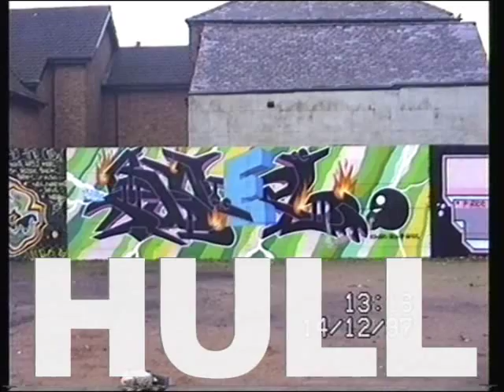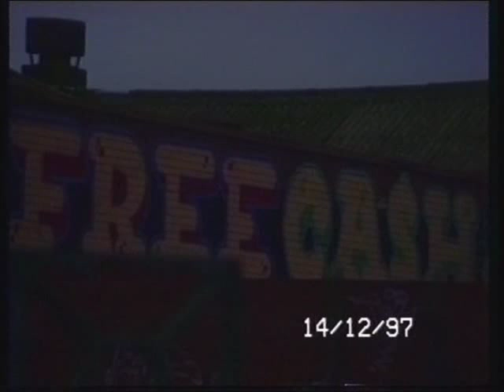HULL GRAFFITI PINKY SMELL EKO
the Bankside warehouses in hull